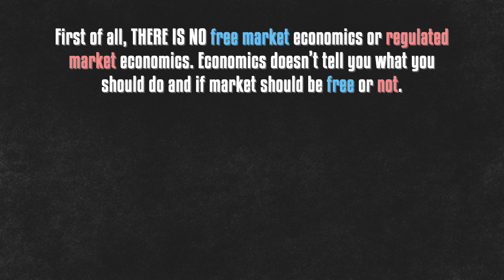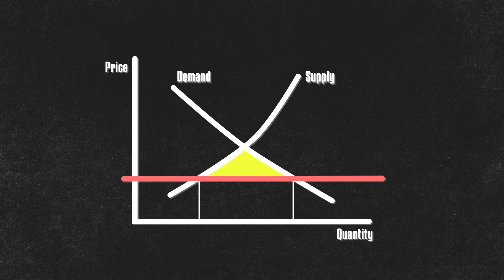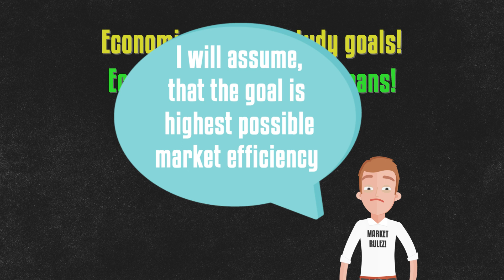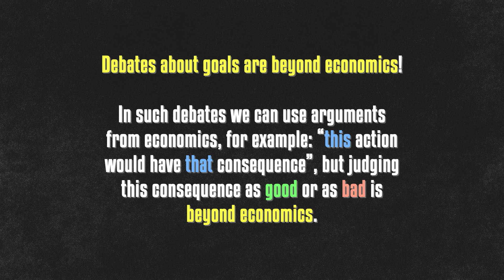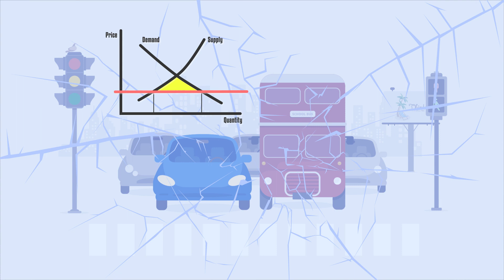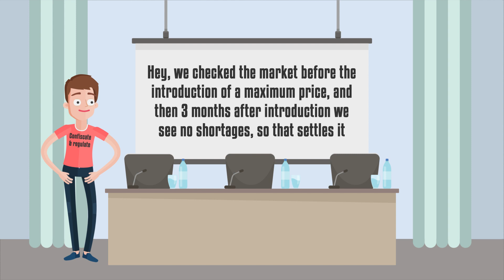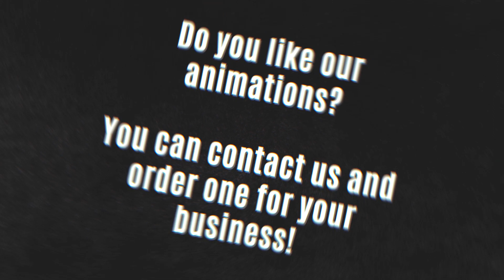💬 Why Economists Disagree? | 2 main reasons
Why economists disagree? Does it mean economics is just a bunch of opinions, and we cannot learn anything from it? Why does two people, both experts in their field, are saying the opposite things?

00:00 - Why do economists disagree?
02:09 - Science vs opinions
04:02 - Science vs science?
06:31 - Summary

Econ Clips is an economic blog. Our objective is teaching economics through easy to watch animated films. We talk about variety of subjects such as economy, finance, inflation, money, investing, monetary systems, financial markets, financial institutions, cental banks, wealth, financial crises and business cycles. If you want to know how the economy works and understand why it works this way - join us on econclips.com and learn Austrian Economics in a fun way!